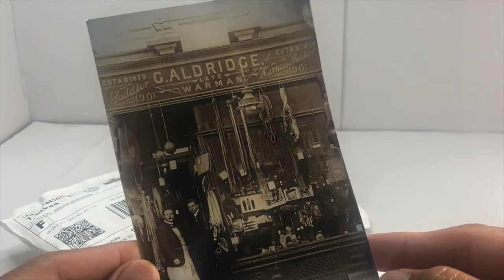Tutorial Replacement of Samsonite luggage lock/ setting up the code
Musician: LiQWYD

This video is about tutorials on how to replace your Samsonite luggage lock at the same time, teaching how to set up the code